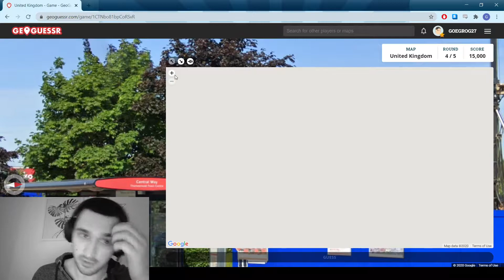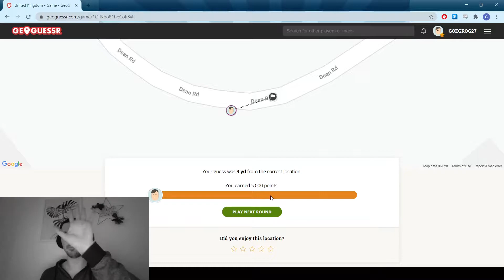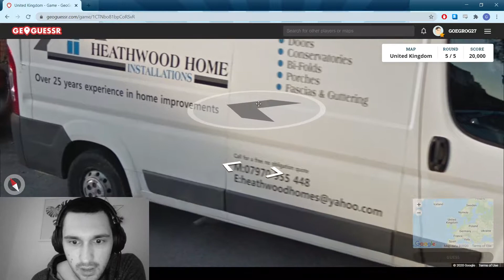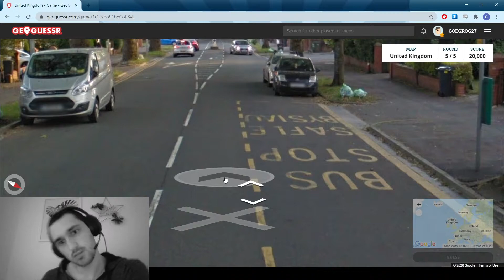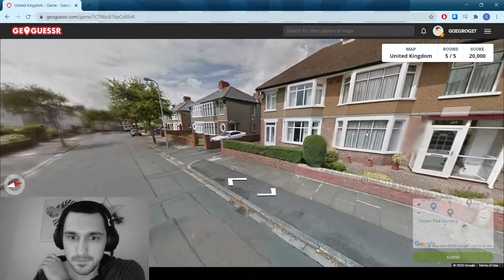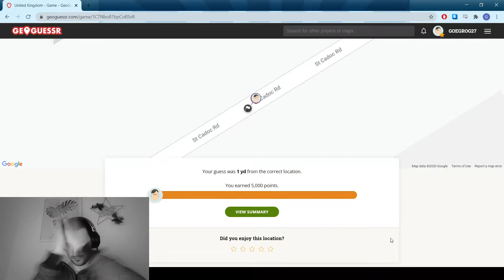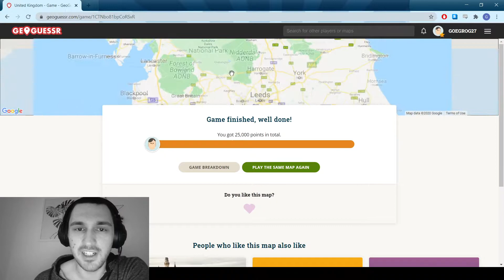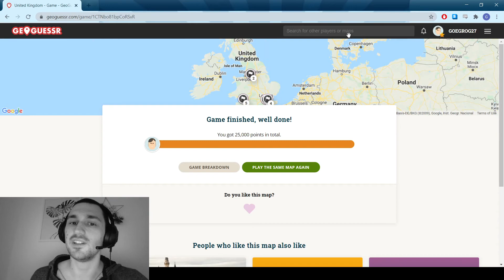A PERFECT SCORE ATTEMPT!! (Part 2/2) - GeoGuessr #37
Did I do it?? Let me know what you think!